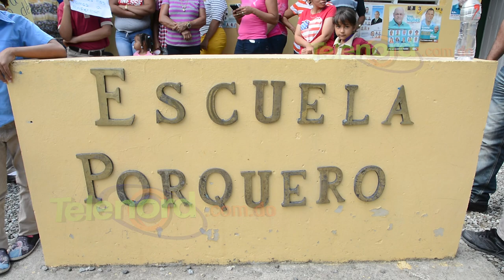Realizan piquete en escuela de Porquero SFM exigiendo reivindicaciones